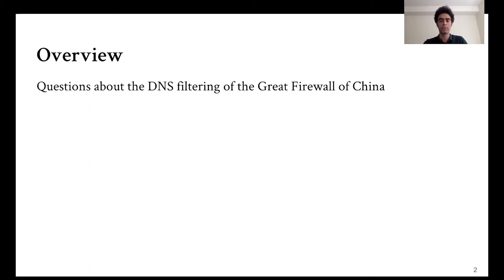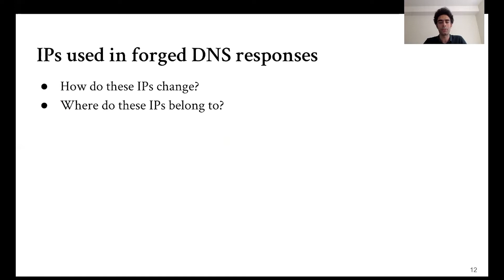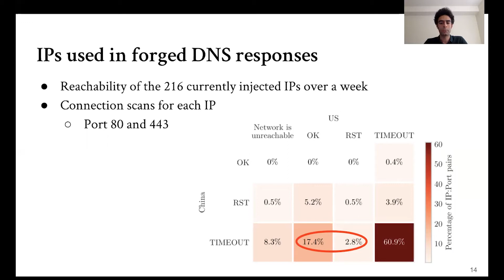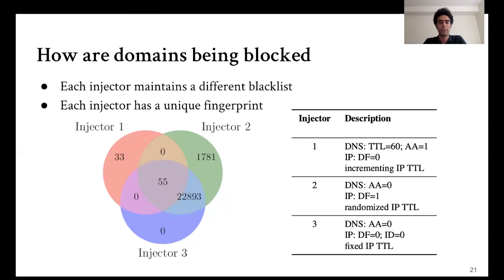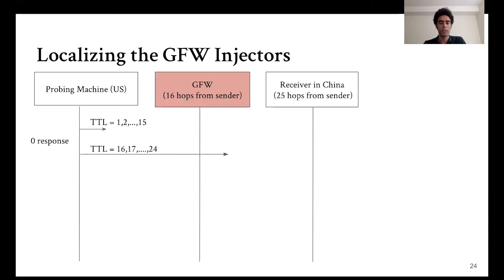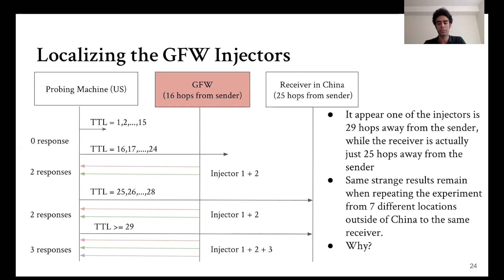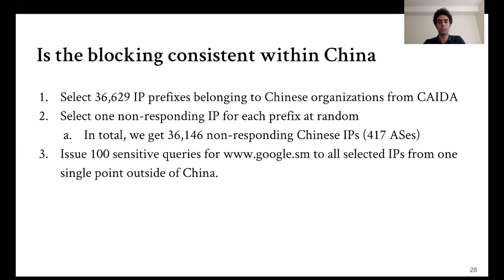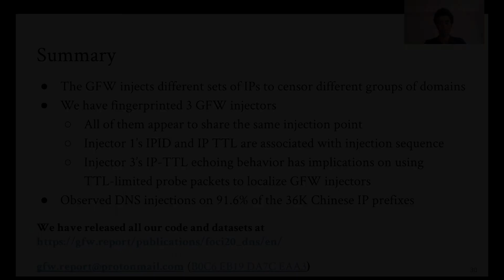FOCI '20 - Triplet Censors: Demystifying Great Firewall’s DNS Censorship Behavior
Triplet Censors: Demystifying Great Firewall’s DNS Censorship Behavior

Anonymous; Arian Akhavan Niaki, University of Massachusetts Amherst; Nguyen Phong Hoang, Stony Brook University; Phillipa Gill and Amir Houmansadr, University of Massachusetts Amherst

The Great Firewall of China (GFW) has long used DNS packet injection to censor Internet access. In this work, we analyze the DNS injection behavior of the GFW over a period of nine months using the Alexa top 1M domains as a test list. We first focus on understanding the publicly routable IPs used by the GFW and observe groups of IPs used to filter specific sets of domains. We also see a sharp decline in public IPs injected by the GFW in November 2019. We then fingerprint three different injectors that we observe in our measurements. Notably, one of these injectors mirrors the IP TTL value from probe packets in its injected packets which has implications for the use of TTL-limited probes for localizing censors. Finally, we confirm that our observations generally hold across IP prefixes registered in China.